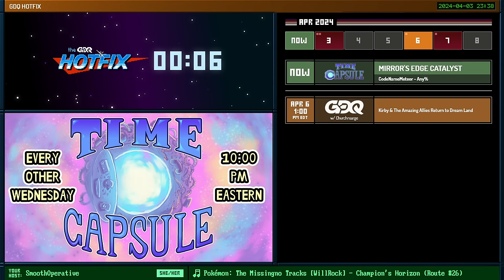It Takes a Boss to Know a Boss - Time Capsule 2016: Vol. 3 - GDQ Hotfix Speedruns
Time Capsule is a show on the GDQ Hotfix about exploring one year in gaming and highlighting speedruns of popular or influential games during the time of their release. This episode was aired on April 3rd, 2024.

Introduction starts 0:00​
Dark Souls 3 starts at 4:25
MIrror's Edge Catalyst starts at 1:41:10